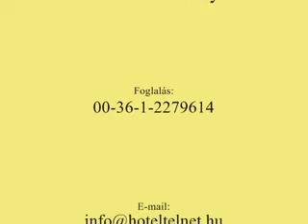Wellness Conference Hotel Gyula ****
Gyula első négycsillagos superior wellness szállodája, a Wellness Hotel Gyula a nemzetközi hírű gyulai Várfürdő szomszédságában, a város legszebb ősfás parkja mellett superior szobákkal és lakosztályokkal, a'la carte és büfé éttermekkel, bárral, kétszintes wellness oázissal, konferencia központtal és családbarát szolgáltatásokkal várja a Gyulára látogatókat. A Wellness Hotel Gyula superior széleskörű szolgáltatásaival kiemelkedik a történelmi fürdőváros többi szálláshelye közül. Online szobafoglalás: 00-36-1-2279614 Kedvezményes csomagokat itt talál